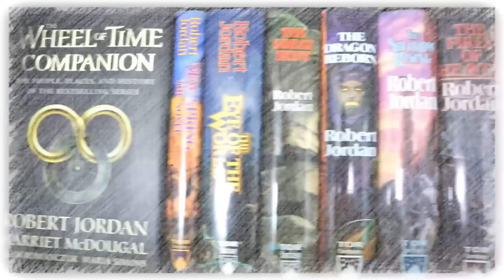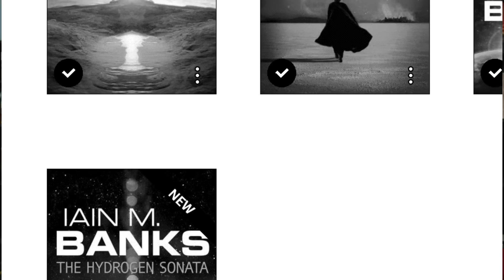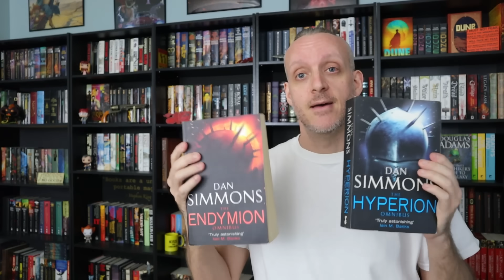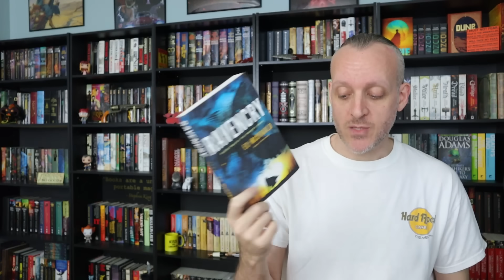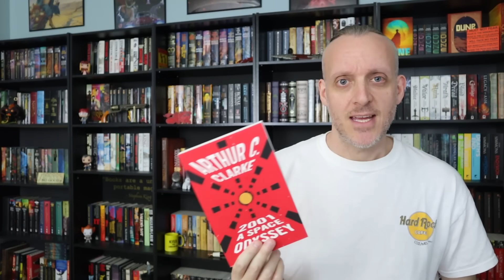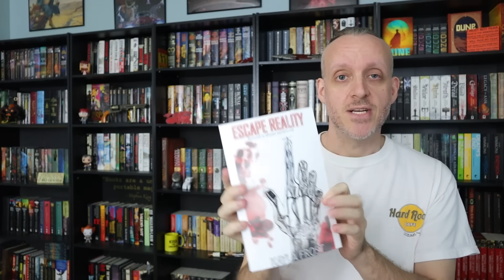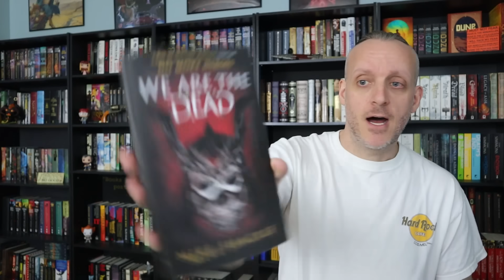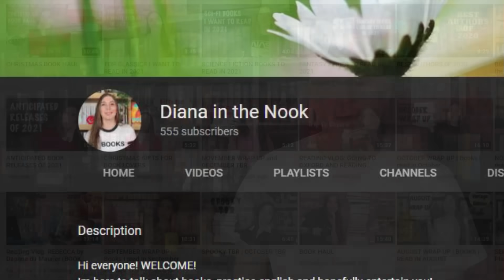Book Haul: December 2020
Mike talks about additions to his home library for the month of December 2020.

Mike K.
15201 Mason Rd
Suite 169